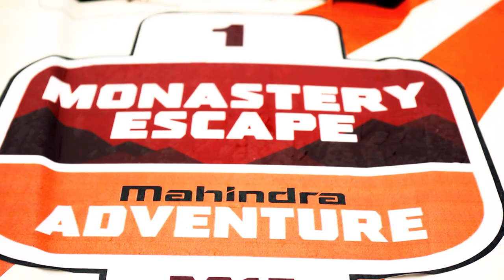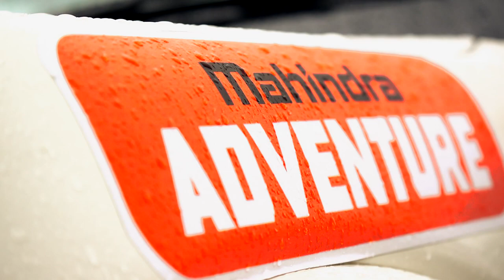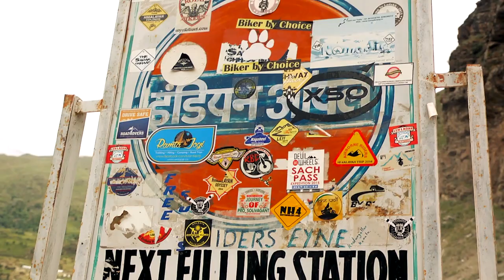Monastery Escape Leg 2 2015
The expedition turned into a rather overwhelming journey. Each drive along the astounding mountains became a new story to be told each day all through Leg 2 of the CEAT Tyres presents Mahindra Adventure Monastery Escape. Here’s a glimpse of what it looked like. Huge thanks to Valvoline and The Express Group.